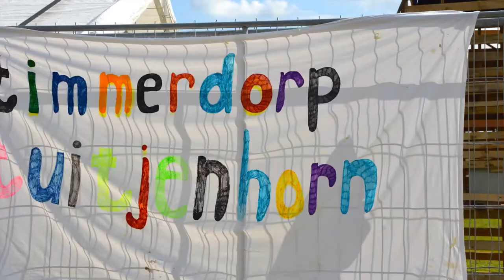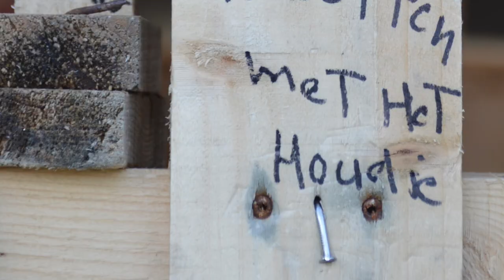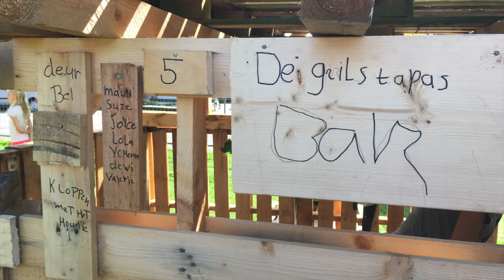Timmerdorp Tuitjenhorn 2017 - After movie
Beleef Timmerdorp Tuitjenhorn 2017 nogmaals met deze prachtige "after movie".

Speciale dank aan: Petra Tesselaar.